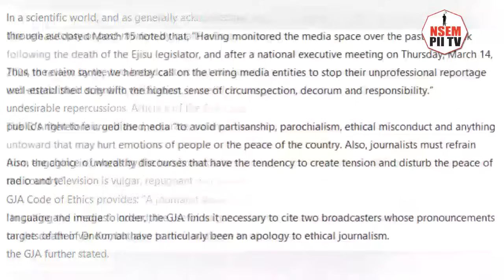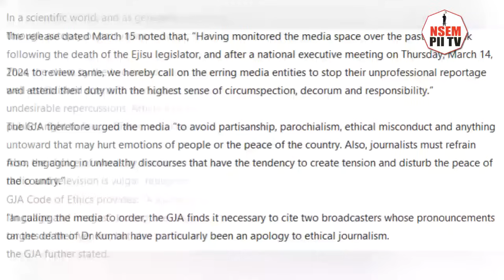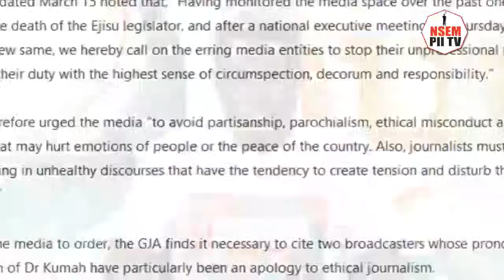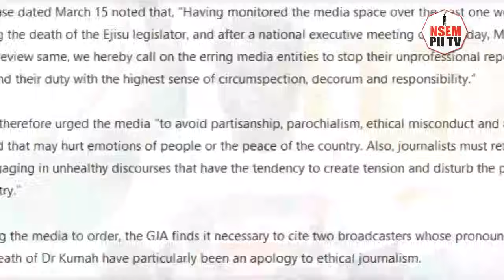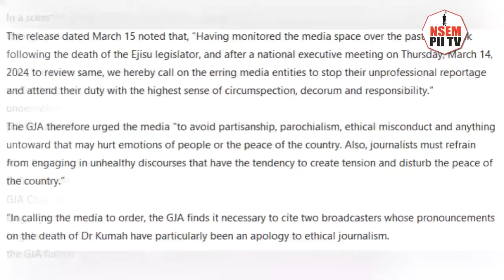GJA shows Captain Smart mako in lattest press statement